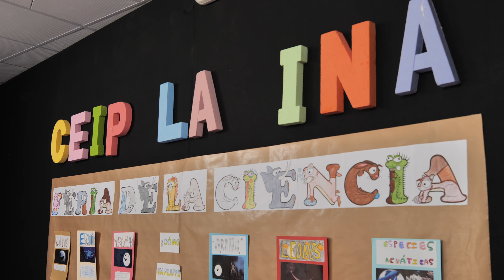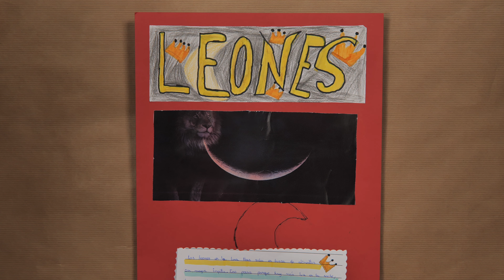Feria de la Ciencia de Jerez 2022 - CEIP La Ina - La Luna el zoo